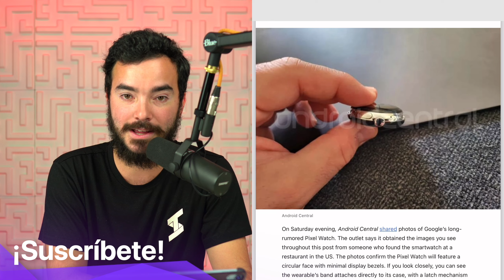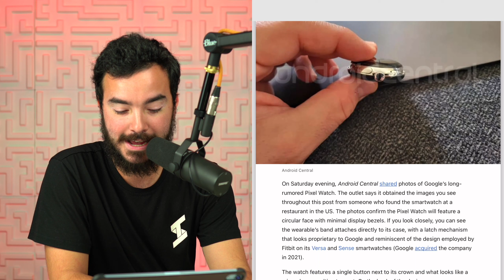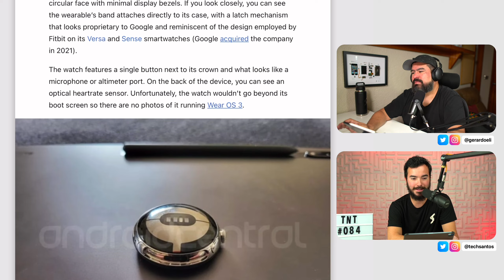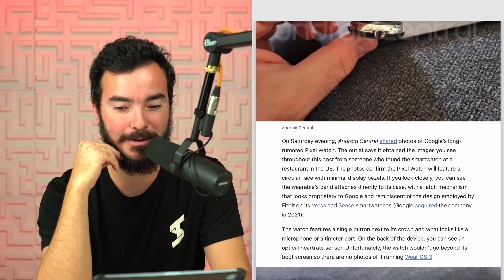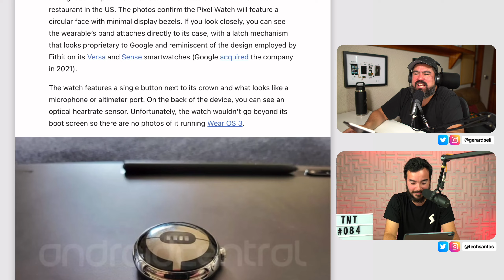Despidieron a Alguien en Google!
TNT084

Sígueme!